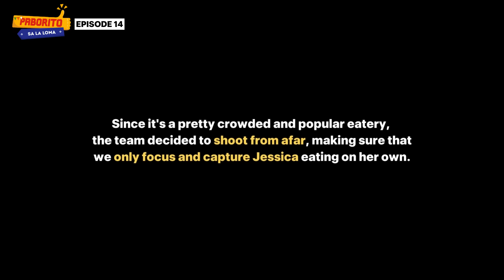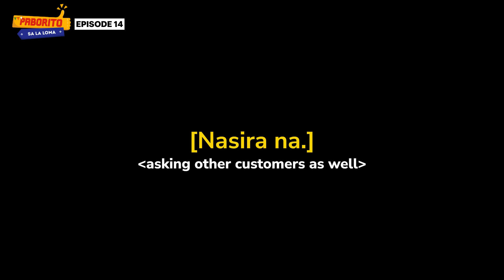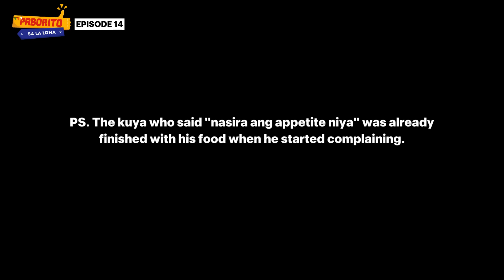From Vegetarian Filipino Food to LECHON! 😍 | PABORITO in La Loma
Hey, guys! For episode 14 of PABORITO, we went to the Lechon Capital of the Philippines, LA LOMA, QC! Can you guess what my PABORITO is??? 😛

In this episode, we learned a lot not just about food, but a whole lot more! Take care and be kind always! 💖

*FAQ
Age?
Height?
- I’m 170cm tall.
Editing Program?
- I use Adobe Premiere Pro.
Camera?
Filipino/Korean?
KPOP?